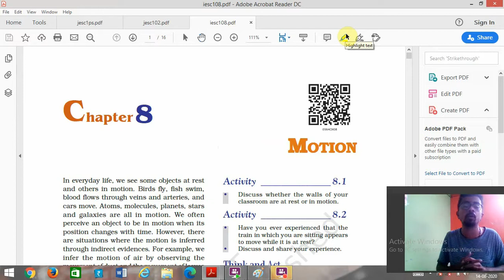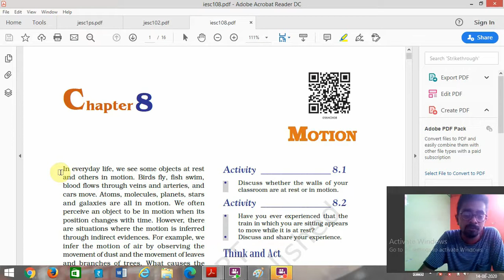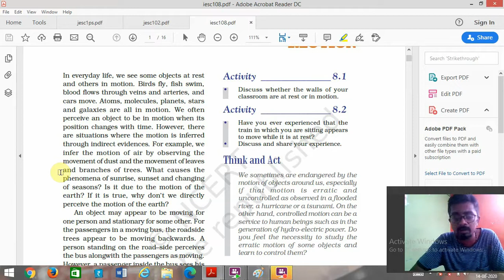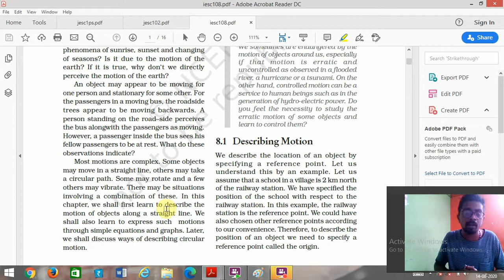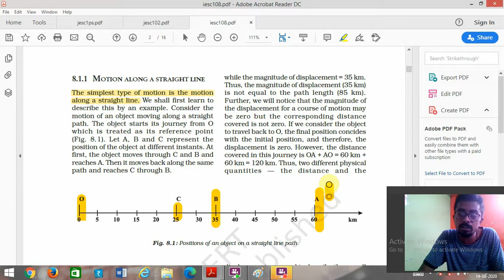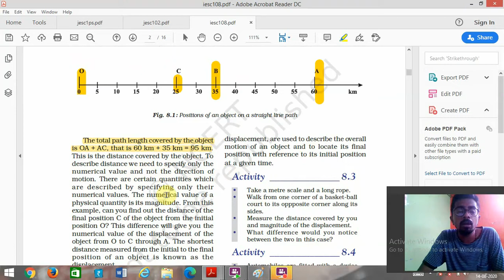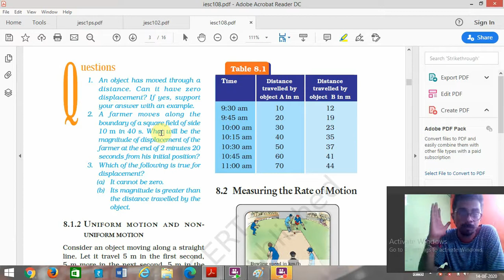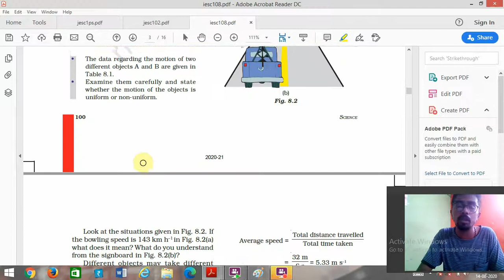Motion Part 1 | Class 9th | Science |NCERT